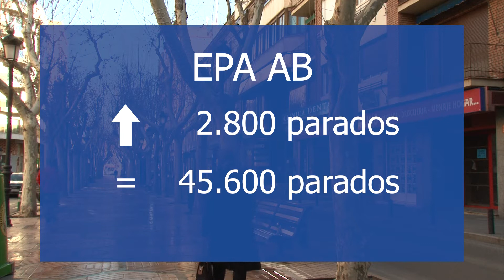2.800 parados más en Albacete en el primer trimestre